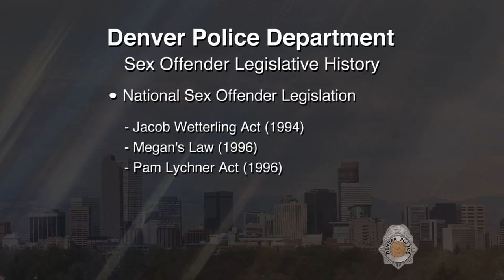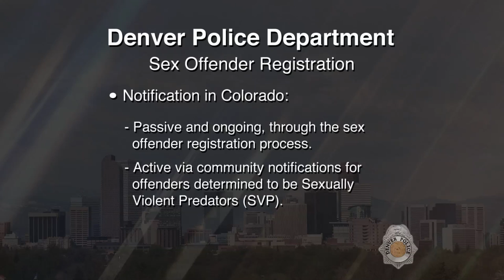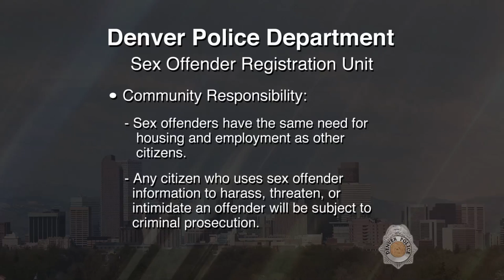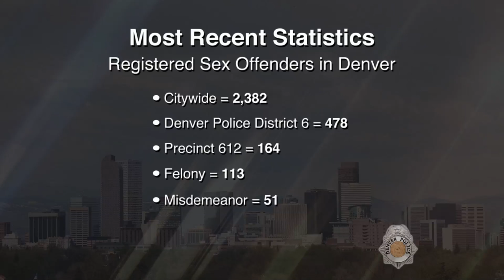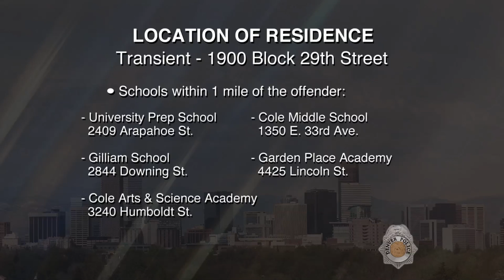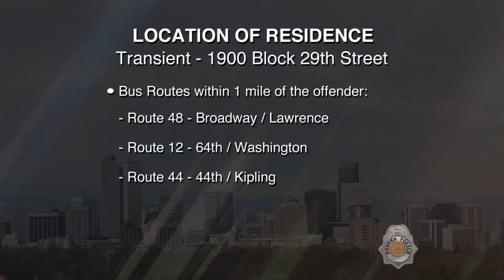SVP Bruce Casey Crispin 050917